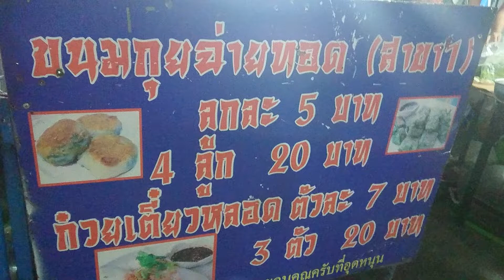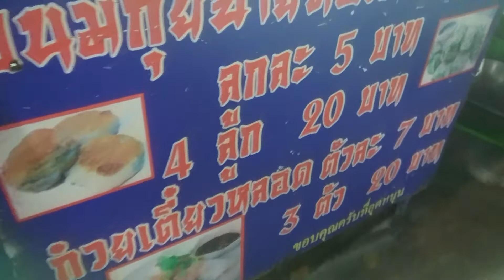ขนมกุ้ยฉ่ายทอด เจ้าเกาดั้งเดิม ขายมา 20 ปี